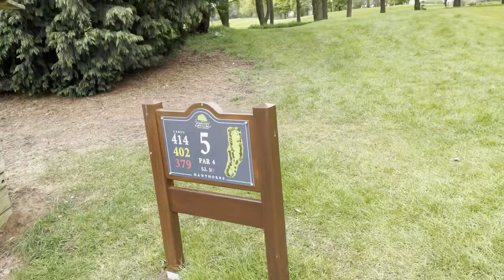Amateur golfers just trying to play golf!!! PART 2 OF 3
Golf by amateurs just trying to get better!! 3 holes

I am not associated with the company at all and not involved in any commission or payment by the company.

We would love for the channel to grow and your help can make that possible.

Create your own Koji profile!
Tap this link to sign up

I'm trying to get help to purchase a car again to gain back some of my independence. You can help with go fund me here:-